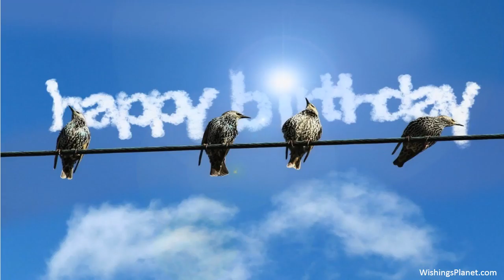Happy Birthday to Randy